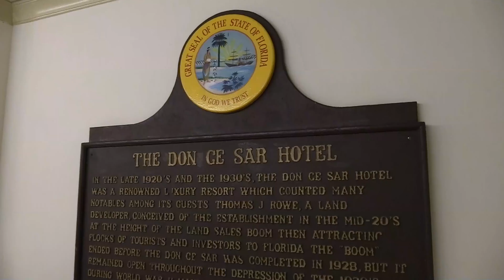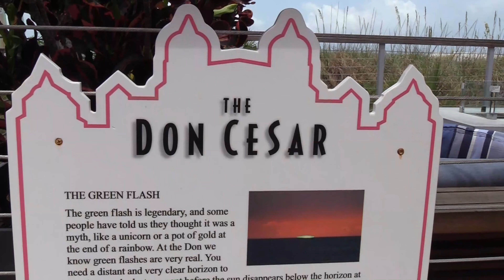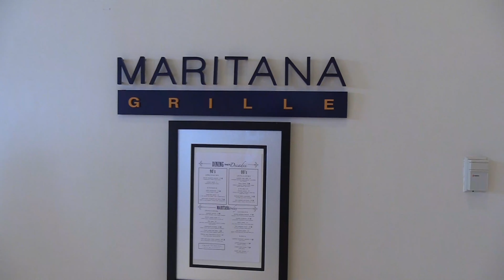The Don Cesar: Visitamos el legendario Pink Palace de St. Pete Beach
ABCMUNDIAL Multiplataforma Noticias Mundo Viajes Politica Sociedad Turismo St. Pete Beach
Entrevista con Kayla Gordon, Marketing Manager, Pink Palace The Don Cesar

Inaugurado en el apogeo de la era Gatsby en 1928, Don CeSar ha recibido a los viajeros durante casi un siglo. Desde el patio de recreo de la alta sociedad hasta protagonizar en la pantalla de plata hasta ser un ícono de la Costa del Golfo, The Don CeSar tiene una historia rica y glamorosa. Distinguidas celebridades como Clarence Darrow y F. Scott Fitzgerald se han alojado en el Pink Palace en St. Pete Beach. Incluso servimos en la Gran Guerra. Con una playa fina como el azúcar, puestas de sol radiantes, un spa de clase mundial y una vibrante escena gastronómica.

ABC MUNDIAL es una multiplataforma de noticias en línea que incluye el formato tradicional de textos, fotos y videos. Una radio que se reproduce desde la casa (portada) desde la plataforma hasta la aplicación propia. Todos los contenidos se replican también en las redes sociales propias: YouTube, Twitter, Instagram y Weibo (por lo que ABC MUNDIAL también tiene penetración en el público asiático de China y Taiwán.
 APOYA EL FINANCIAMIENTO DE ABC MUNDIAL GRATIS PARA AQUELLOS QUE NO PUEDEN PAGARLO. APOYADO POR QUIENES PUEDEN. Este es el modelo de la multiplataforma ABC MUNDIAL para un periodismo amplio e independiente.